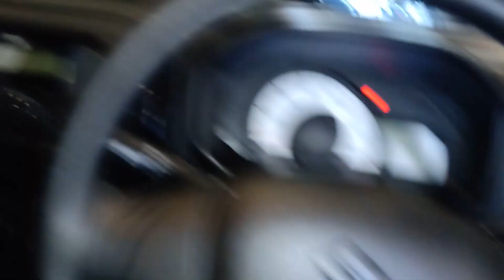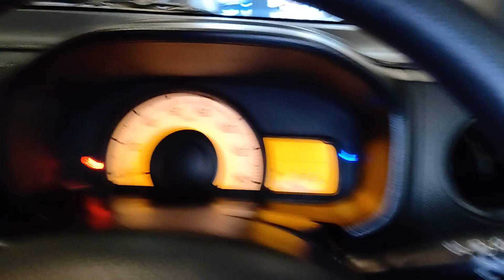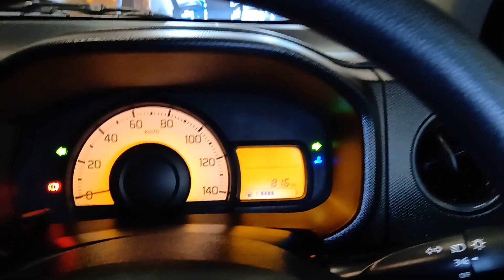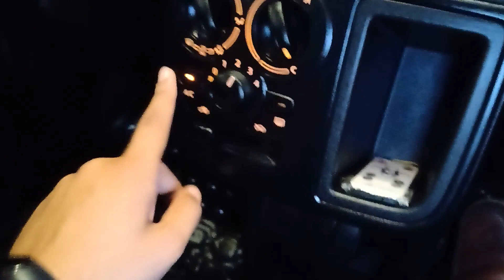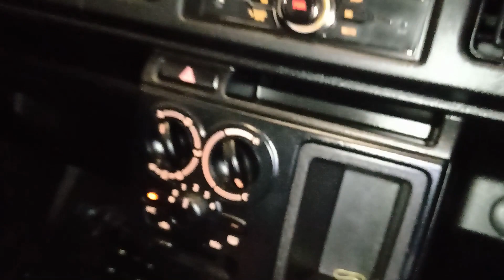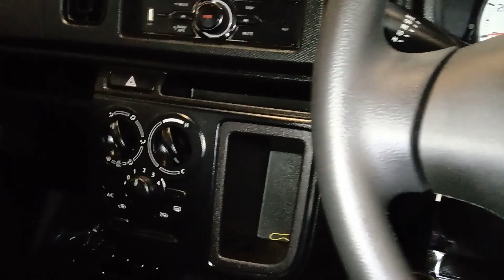Suzuki Alto VXR 2019 Review - Price Specs & Features Explained - Best Entry Level - Discounted Price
Today The Car Which I'm Reviewing Is The First Ever Locally Produced 660cc Car Presenting Suzuki Alto VXR Detailed Review...

In This Video We Will Be Getting Through The Exterior, Interior, Boot Space & Engine Specs Of This Car And Also The Price Of The Car...

Thanks!!!